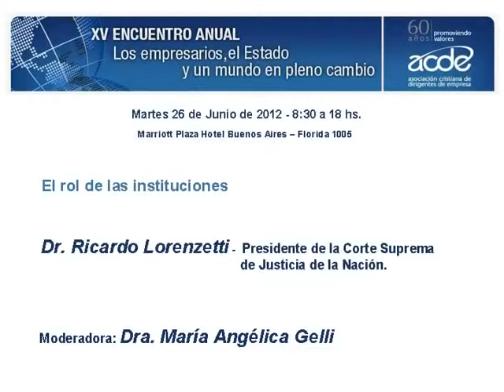XV Encuentro Anual ACDE 4° panel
4º panel del XV Encuentro Anual realizado el 26 de junio de 2012
Titulo: El rol de las instituciones
Como culminación del programa se ha invitado al Presidente de la Corte Suprema de Justicia para reflexionar sobre el rol que cumplen las instituciones en un contexto de crisis y de qué modo las afecta.
Panelista:
* Dr. Ricardo Lorenzetti – Presidente de la Corte Suprema de Justicia de la Nación.
Moderadora: Dra. María Angélica Gelli